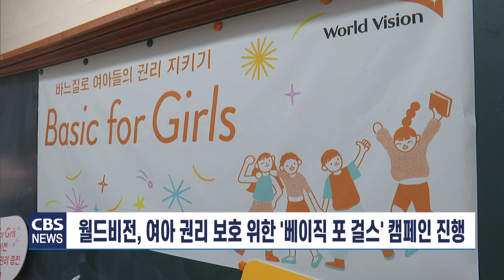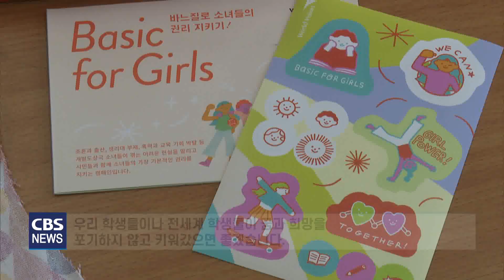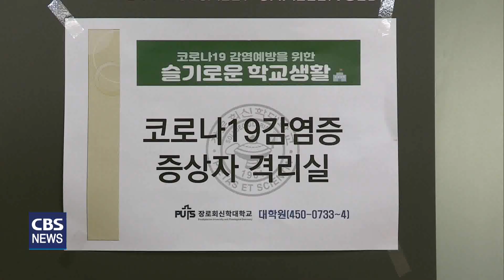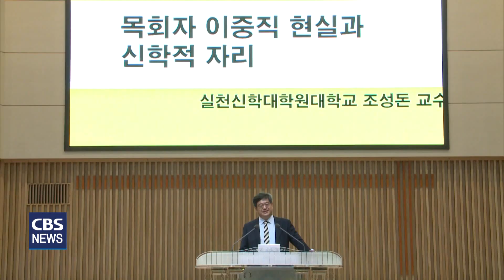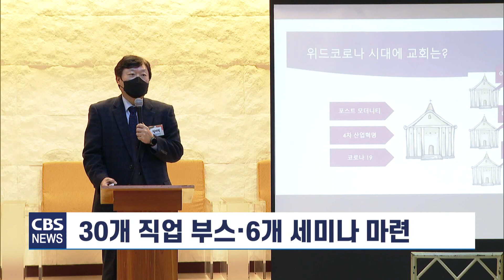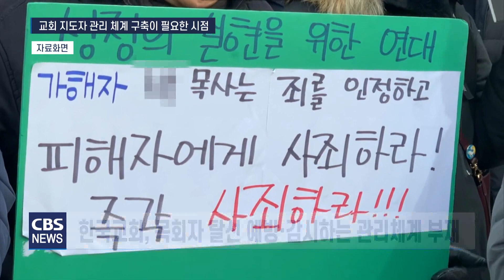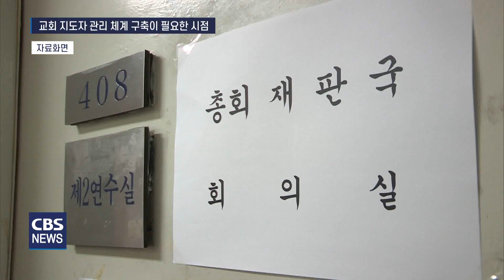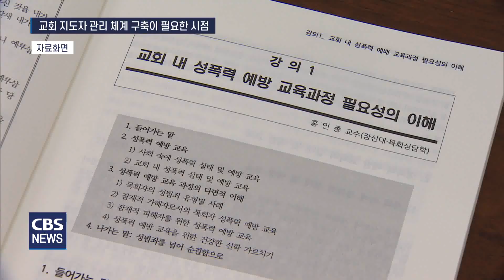CBS뉴스 230505｜제101회 어린이날, "행복한 추억 속에 신앙도 자라나길"…등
1. 제101회 어린이날, "행복한 추억 속에 신앙도 자라나길"

어린이날을 맞아 많은 교회들이
어린이를 위한 다양한 행사를 열었습니다.

어린이들의 웃음으로 가득 채워진
교회 어린이날 행사를 취재했습니다.

2. 아프리카 여아들을 위한 '베이직포걸스' 캠페인

어린이날을 맞아
빈곤과 전쟁 등으로 기본적인 권리조차 누리지 못하는
빈곤국가 어린이를 돌아보는 캠페인도 열렸습니다.

월드비전이 어린이날을 맞아
아프리카 여아들에게 면 생리대를 만들어 선물하는
뜻 깊은 캠페인을 진행했습니다 .

3. 이중직 목회 관심 담은 '사회적목회 컨퍼런스' 12일 개최

코로나 기간 동안
작은 교회 목회자들의 경제적 어려움이 주목되면서
목회자 이중직에 대한 관심도 높아졌습니다.

단순히 경제적 차원을 넘어
선교적 관점에서 목회자 이중직을 소개하는
사회적 목회 컨퍼런스가 열립니다.